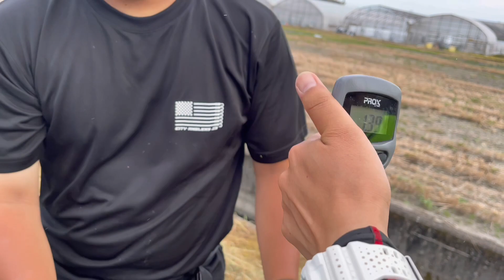【コラボ企画】佐賀県遠征釣行 初場所で爆釣しました。 後編【バスです】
今回コラボさせていただいた『バスです』さんのチャンネル

バスですさん　前編動画

前回のヨコヨコ動画

バスですメンバー

Adicció TV メンバー

utm_medium=copy_link